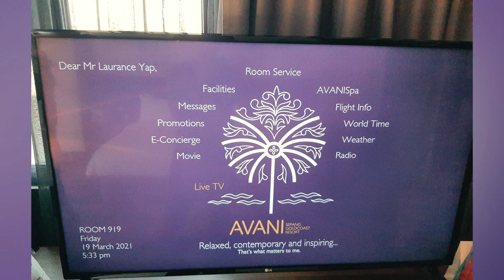Magdelene Wawa 2020 Avvani Sepang Trip highlight